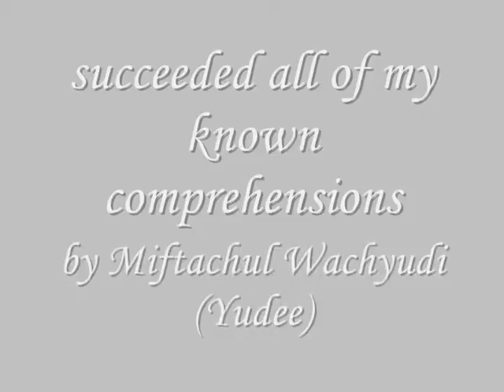succeeded all of my known comprehensions